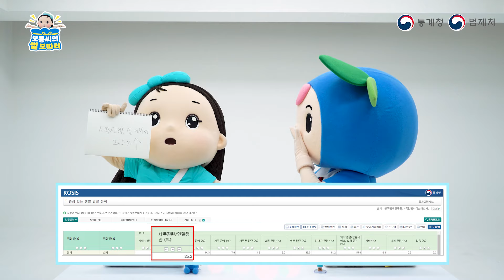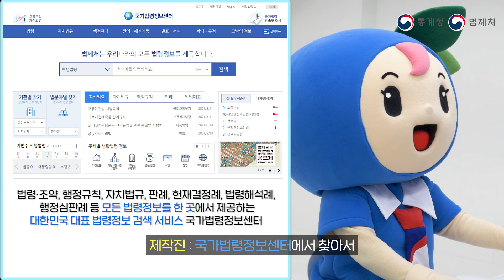세기(?)의 대결, 보통씨와 새령이의 퀴즈 빅매치! 과연 승자는?｜보통씨의 썰 보따리 EP.05(하)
보통씨는 퀴즈쇼를 찢어💥

세기(?)의 대결!
보통씨 와 새령이 퀴즈 빅매치! 과연 승자는?(이벤트 있어요!)

00:23 1번 퀴즈
01:11 2번 퀴즈
01:24 또로로💦펜을 놓쳐버린 새령
02:04 3번 퀴즈
02:51 4번 퀴즈
03:41 5번 퀴즈
05:52 보통씨의 파격 이벤트 제안

[📢보통씨의 썰 보따리 5화 시청 이벤트📢]

지금 통계청 유튜브를 구독하고,
아래 퀴즈의 정답을 맞혀 주세요!

[퀴즈]
K-통계시스템의 구축을 위한 통계법 개정안이
지난 0월00일 입법 예고되었습니다. 빈칸에 들어갈 날짜는 언제일까요?
*힌트: 5번 퀴즈

통계청 유튜브 구독하고, 정답을 맞히신 분들 중
추첨을 통해 10분께 보통씨의 전리품 ‘피자세트’🍕를 선물해 드립니다!

-참여기간: 21.08.30(월)~21.09.05.(일)
-당첨발표: 21.09.13.(월)
-당첨경품: 피자헛 메가크런치_순삭포테이토L+펩시 1.25L(10명)

※당첨자는 유튜브 구독+퀴즈 정답자 중 추첨을 통해 선정
※당첨자 발표는 해당 게시물 댓글을 통해 개인정보 동의 페이지 안내 예정

✅(9.13)댓글을 통한 당첨자 발표가 완료되었습니다.
당첨자 분들께서는 설문 링크를 통해 개인정보를 입력해 주세요!:)